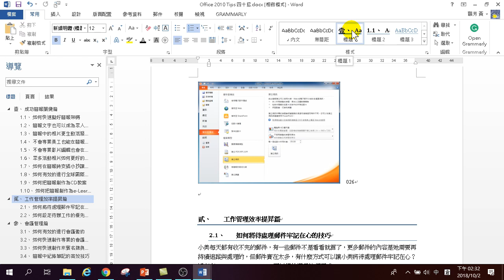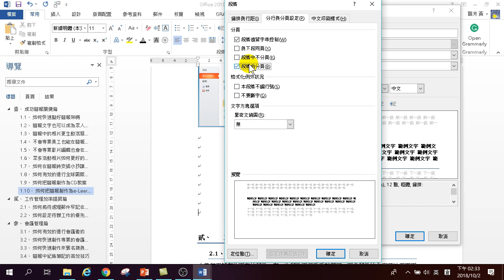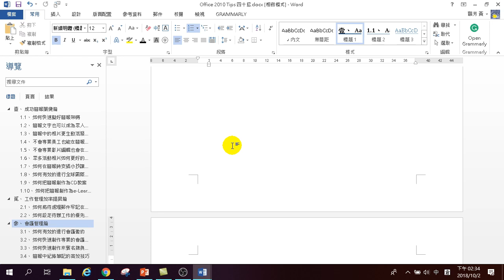09.快速設定「標題一段落」從新頁開始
09.快速設定「標題一段落」從新頁開始